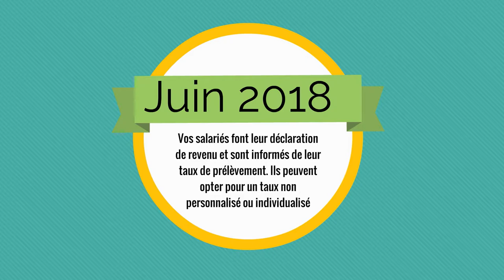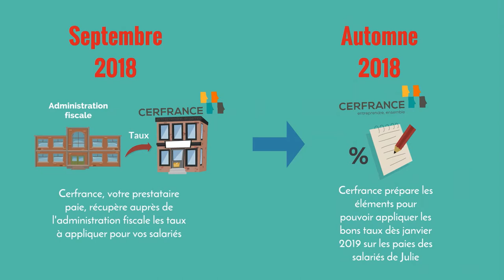Prélèvement à la source #3 Ça change quoi pour moi, employeur ?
Julie est chef d'entreprise et adhérente Cerfrance. Quels changements doit-elle anticiper avec le passage au prélèvement à la source en janvier 2019 ?

Pour plus d'informations sur la fiscalité ou la création et la gestion d'entreprise, rendez-vous